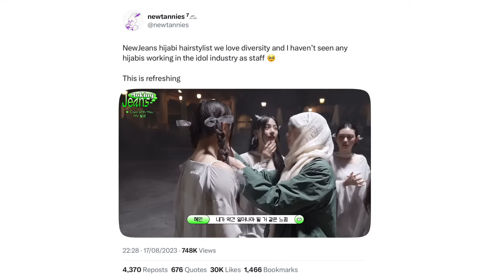Newjeans’ hairstylist gains attention for being a hijabi but…